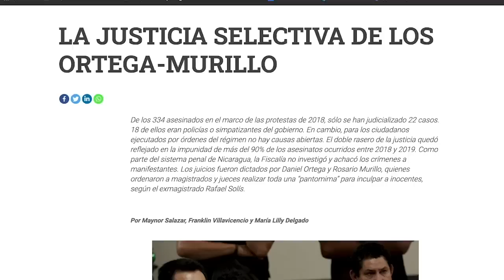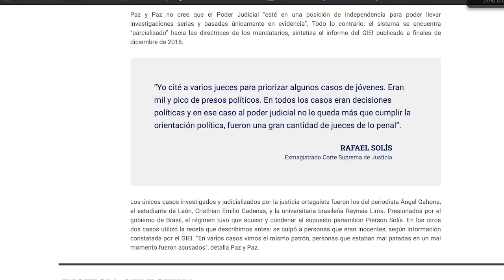María Lilly Delgado: “Capacitar a periodistas no es un delito”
La periodista María Lilly Delgado con más de 28 años de experiencia profesional se destacó por transferir sus conocimientos sobre periodismo y ética de la profesión a los demás colegas durante algunos talleres puntuales que brindó para la Fundación Violeta Barrios de Chamorro (FVBCh) y, por ello, hoy es investigada por el Ministerio Público del régimen de Daniel Ortega, que el pasado 25 de mayo la citó como testigo y posteriormente la convirtió en “imputada”, solo por exigir la presencia de su abogado en la sala.